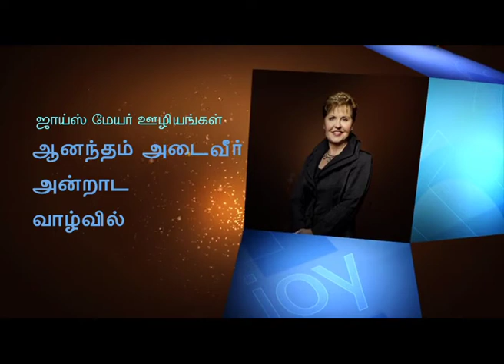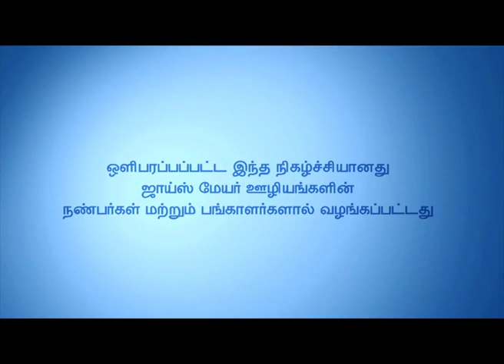நான் நினைக்கிறன் நான் சரியென்று, ஆனால் நான் தவறாக இருக்கலாம்